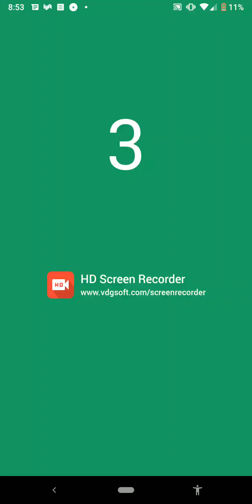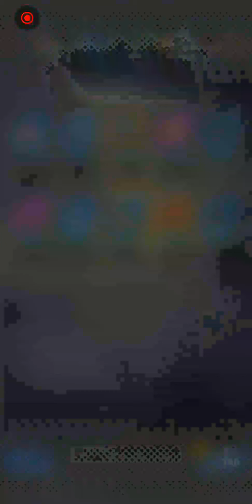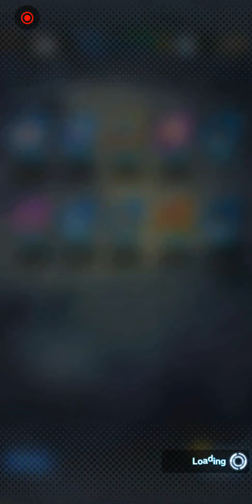Dragon Ball legends all these SPs